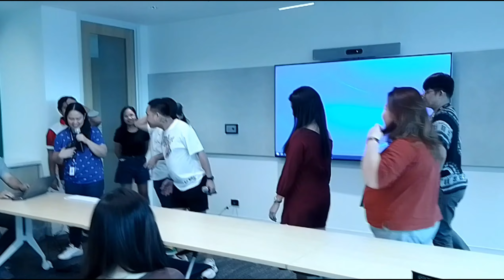EMEA Team Building 2024 Q1